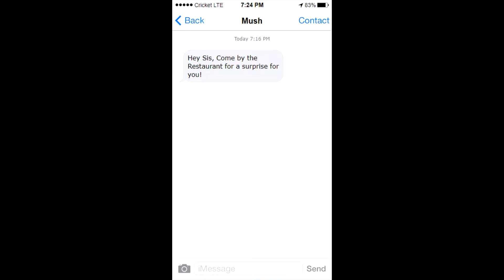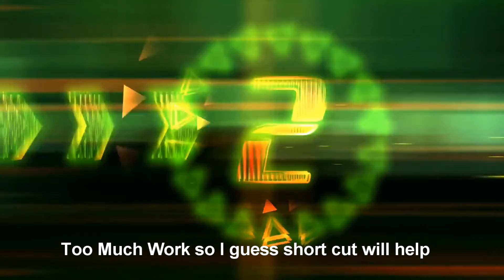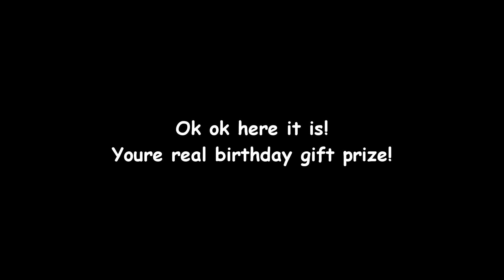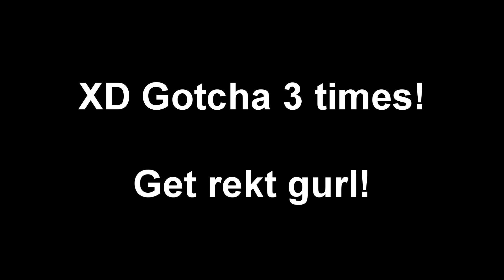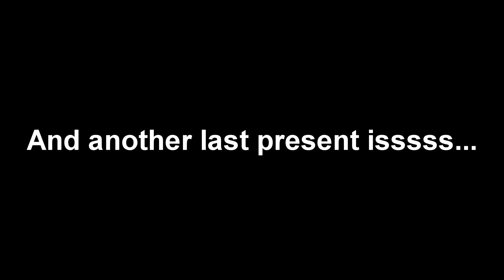TeamEllenBurg's Birthday Minecraft Animation Video - Happy Birthday 2019!!!! B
This YouTuber who's a birthday yesterday, (Please don't judge me that "I'm late" or something!), she's a cool girl I ever met, the princess, the soulllll sisterrr, she's TeamEllenburg!

BTW! Royal Rumble Live Stream will be Tomorrow, see ya all tomorrow!!